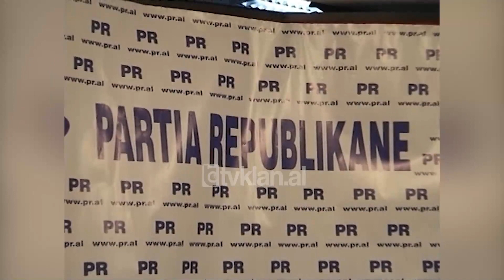Sabri Godo akuza prokurorisë: Hetimi ndaj Mediut me prapavijë politike - (30 Mars 2009)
Presidenti i nderit i Partisë Republikane, Sabri Godo, e ka quajtur tendencioz dhe me prapavijë politike hetimin e ndërmarrë nga prokuroria për ish-ministrin e mbrojtjes Fatmir Mediu. I ndodhur në Lezhë për të diskutuar rreth kandidaturave të Partisë Republikane në këtë qark, Godo është shprehur se Mediu ka marrë të gjitha përgjegjësitë morale për tragjedinë e Gërdecit, dhe është i gatshëm të përgjigjet edhe ligjërisht.

Sabri Godo: “Fatmir Mediu nuk ka përgjegjësi penale. Fatmir Mediu ka përgjegjësi morale dhe kësaj i doli përpara duke dhënë dorëheqjen dhe veproi burrërisht. E them me gojën plot se shoh një tendencë të keqe nga ana e kësaj prokurorie për ta penalizuar Fatmir Mediun. Po me se provohet kjo tendencë politike e prokurorisë. Që ditën e parë ajo bëri një hap të madh të gabuar duke bërë publike akuzën, asnjë prokurori në botë nuk e bën”.

Duke iu referuar thirrjeve të kreut të Opozitës Edi Rama, për një bashkim përtej së majtës e së djathtës, Godo theksoi se kjo alternativë nuk i ofron vendit zhvillim dhe vazhdimësi në reforma.

Sabri Godo: “Unë kam 1 vit e ca që dëgjoj këtë Ramën të thotë gjithandej, përtej të djathtës dhe të majtës, dhe që ditën e parë i kam bërë pyetje vetes, çdo të thotë ky njeri? Që t’i besosh kësaj opozite kështu si është sot qeverisjen e vendit në të ardhmen  për mua do të qe një .. shumë  rrezikshme për këtë vend”.

Sipas Godos një bashkëpunim i frytshëm mes forcave të djathta është garanci për një mandate të dytë të mazhorancës në zgjedhjet e 28 qershorit./tvklan.al